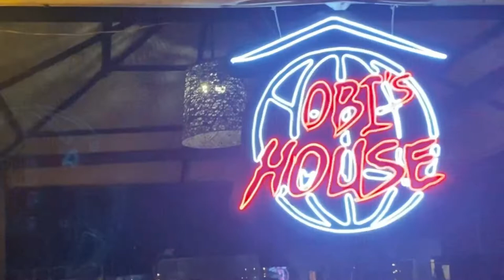OBI's House on a Monday